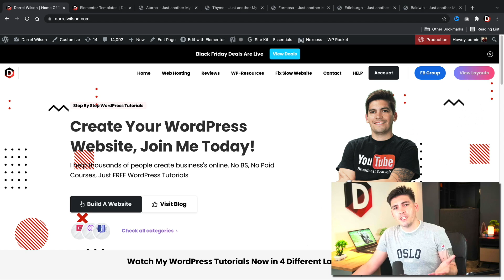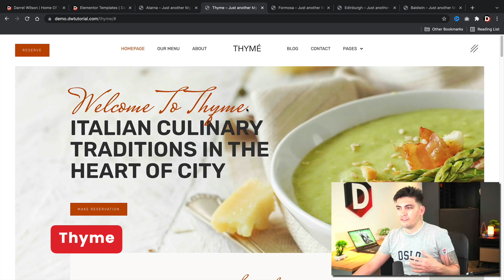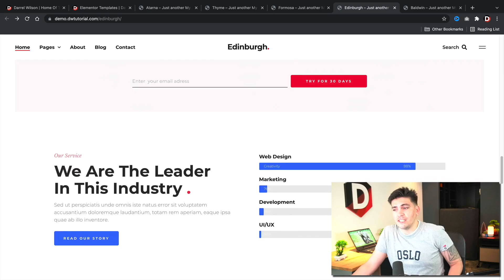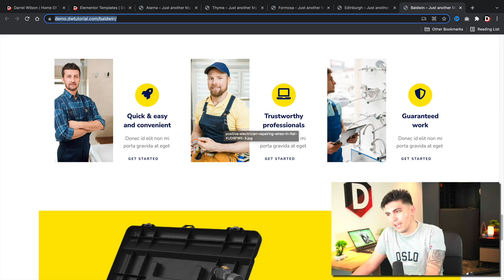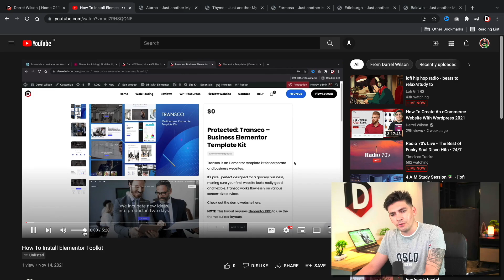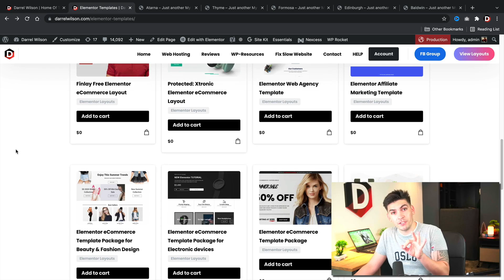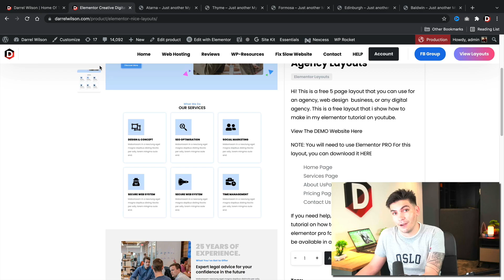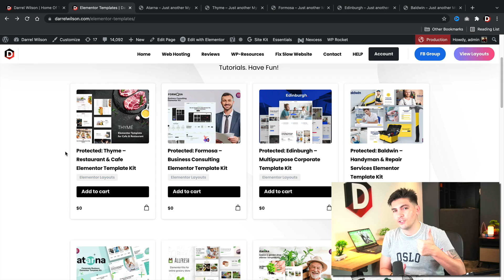Best Free Elementor Templates! Take A Look.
Hey party people! We are creating TONS of FREE Templates For Elementor and this is just part 2 of the free template series!

Note: you might need Elementor PRO for these layouts, you can download it

Here is the shop page, Enjoy your free ecommerce templates! See you party people in the next Video!

👉👉Important Links